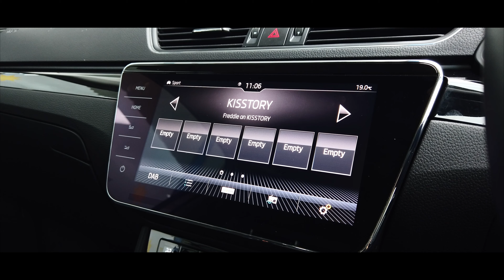Skoda Superb 2.0 Laurin + Klement Cr TDI 150 #139535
An incredible specification including DAB touch screen stereo with navigation and Bluetooth, CANTON audio sound system, CD player and SD card reader, Voice control, Smart link with Apple carplay, Android auto and Mirrorlink, USB and MP3 AUX connection, Full black leather interior with Laurin and klement logo, Front and rear heated seats, Auto dimming rear view mirror, Front and rear power electric windows, Privacy glass, ISOFIX, Power folding and heated door mirrors, Active Park assist with front and rear parking sensors and park assist graphic display, Driving mode selector, DSG automatic gearbox, Adaptive cruise control with speed limiter, Front assist with advance warning and distance warning display, Lane assist with lane departure warning, Blind spot monitoring, Automatic LED headlights, Automatic wipers, Driver alert, Tyre pressure monitoring, Start stop technology.

Featuring: Satellite Navigation, Bluetooth, Leather Interior, Heated Seats, Parking Sensors, Air Conditioning, Alloy Wheels, Traction Control, Electric Pack, Central Locking, Climate Control, Cruise Control.